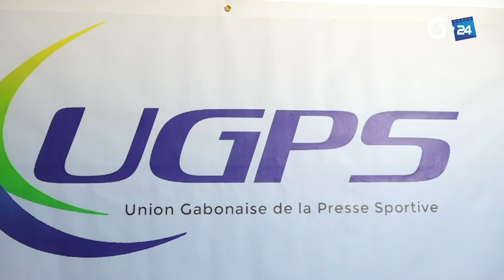GABON - UGPS ET LA FEGABAB UNIS AUTOUR DE LA FORMATION